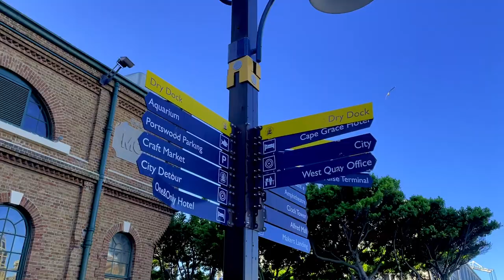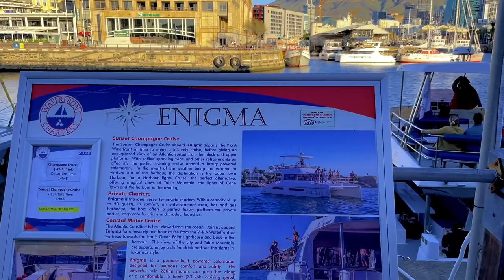Strolling around V&A Waterfront, Cape Town, South Africa 🇿🇦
Hello pals 👋
Today i have a chance to strolling around waterfront. It’s my first time to visit this area. There’s a lot of beautiful spots to take a picture or videos here. There’s a plenty restaurant here and a shopping mall. Enjoy MyPoV.